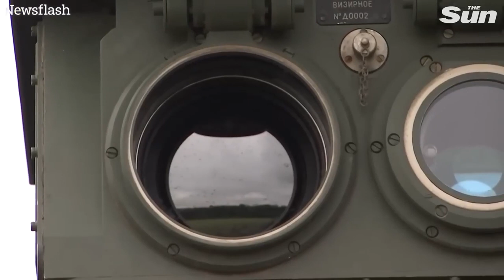Russian air defence system downs Ukrainian drone